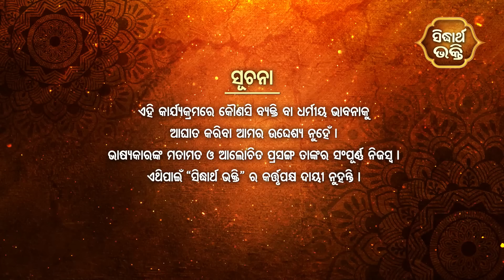ଭାଗବତ ଟୁଙ୍ଗି - Bhagabata Tungi | ବଳି ବାମନ ଚରିତ - Bali Baman Charita | EP- 87 | Baba Satyananda Dash